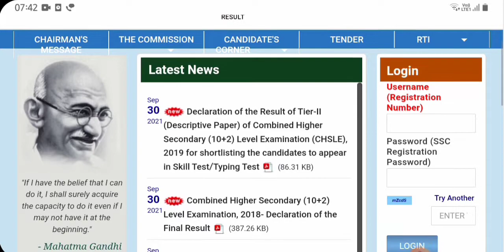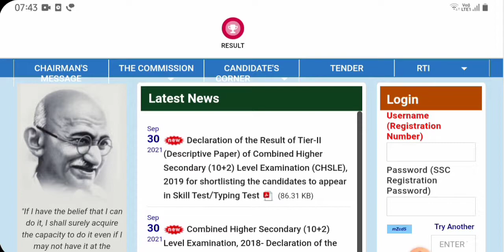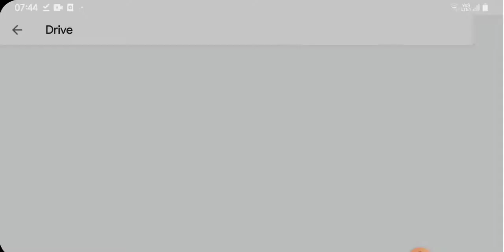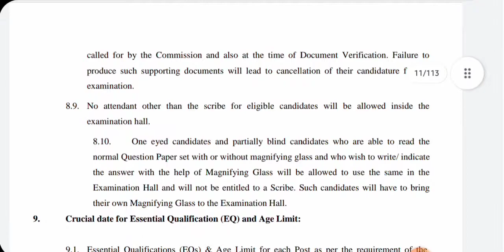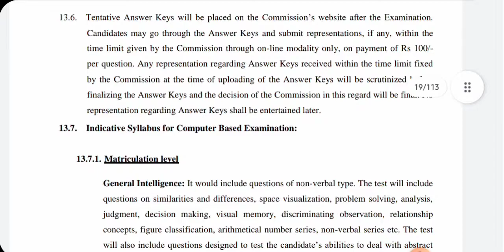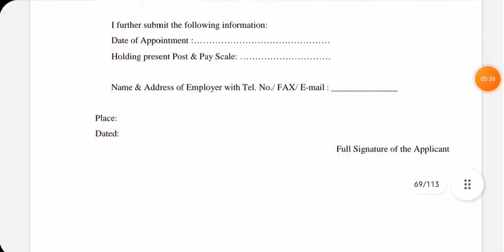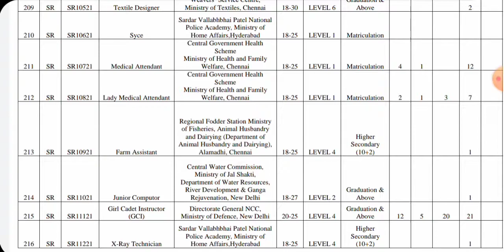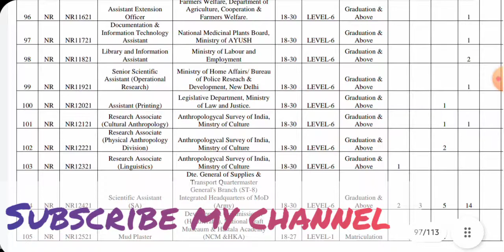Ssc Phase 9 notification details in telugu ! NCc girl cadets lucky chance to grab the job!.apply 👍😀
Girls who completed Graduation , apply for NCC girl Cadet Instructor.

Suggestions accepted do comment if there are any i will try to improve in next log.